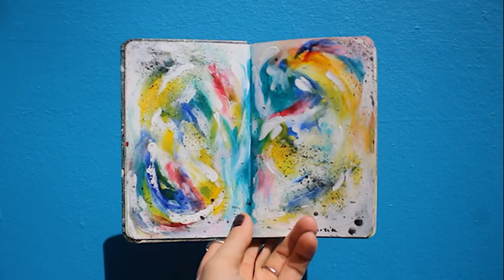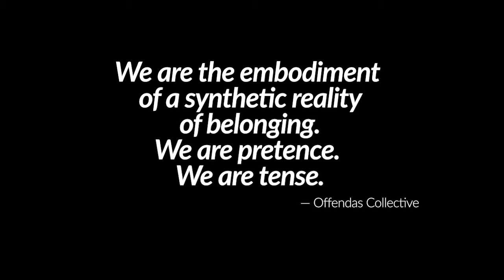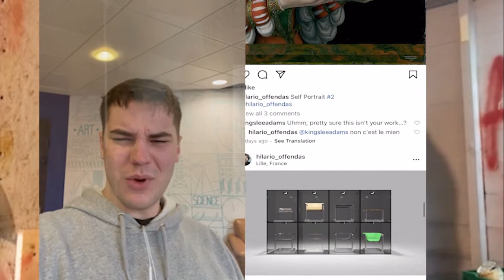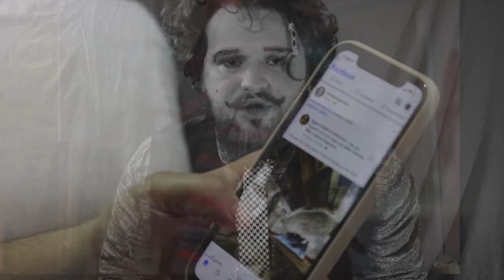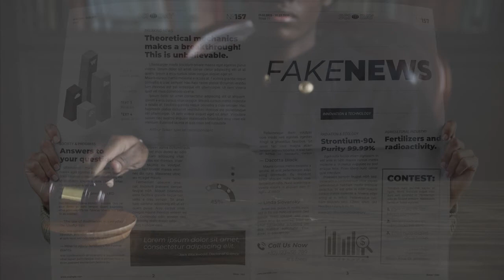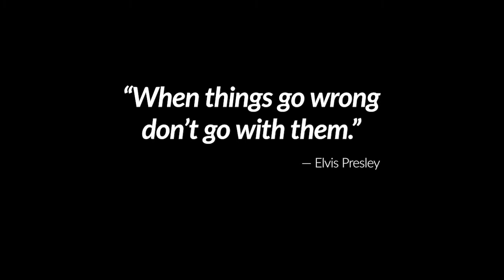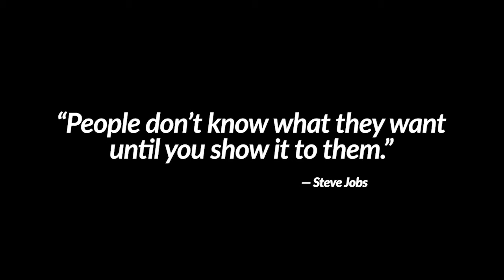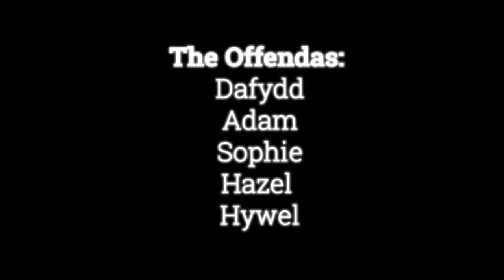The Future Of Art: Hilario Offendas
Collaborative dialogues between a fine art, moving image, automotive design, product design and graphic design.